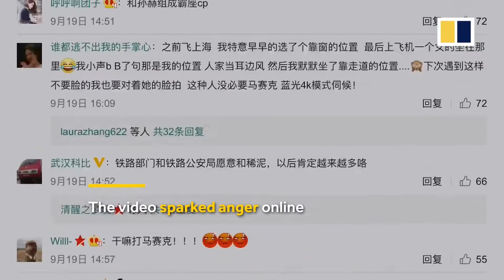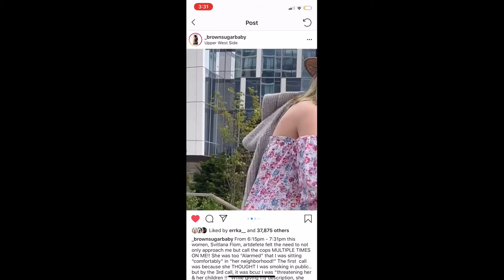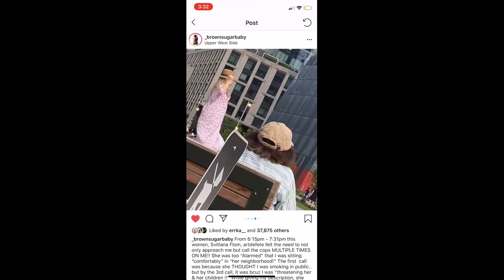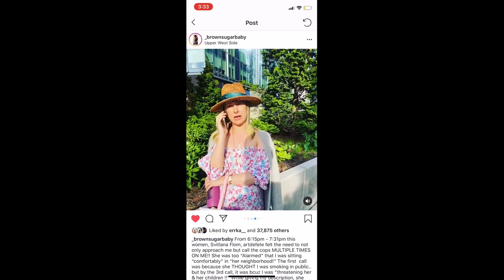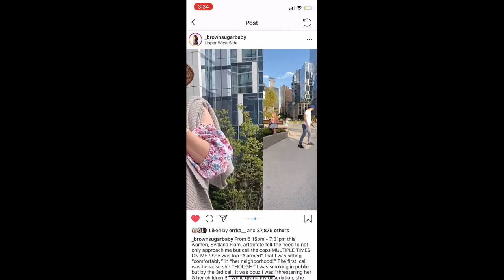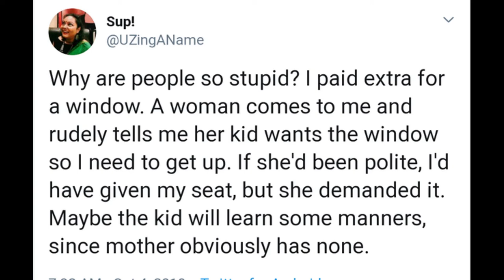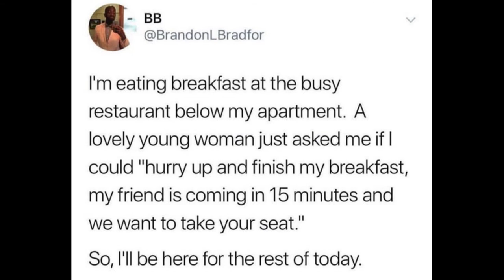Karens Come in many shapes and sizes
It is unbelievable what some people think is okay to do.